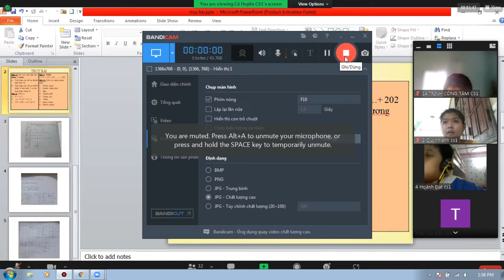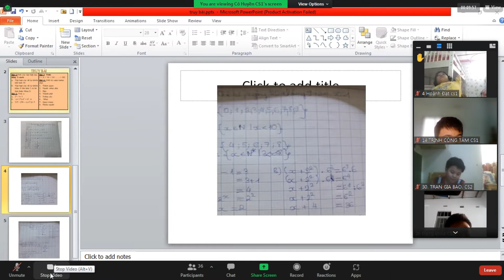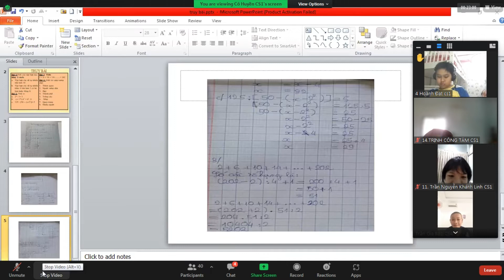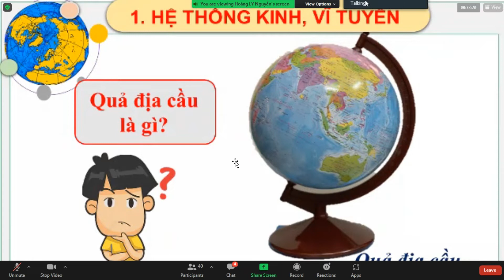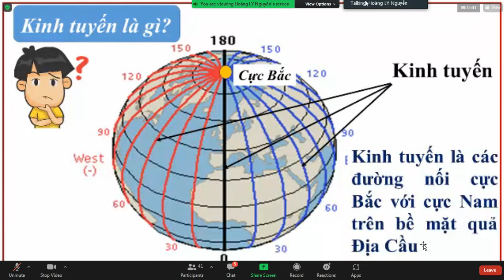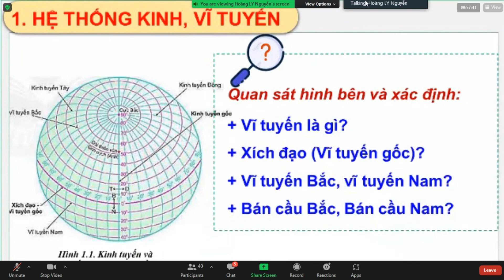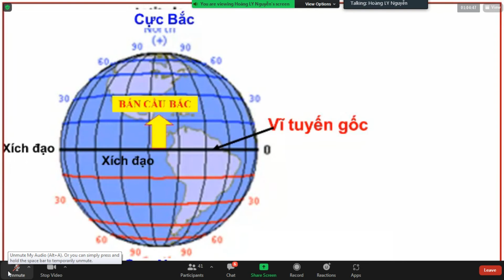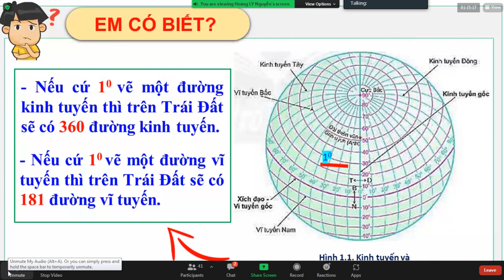ZOOM L6TCV KHTN 20210922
KHOA HỌC TỰ NHIÊN 2021/09/22